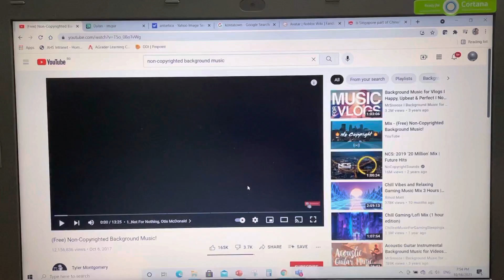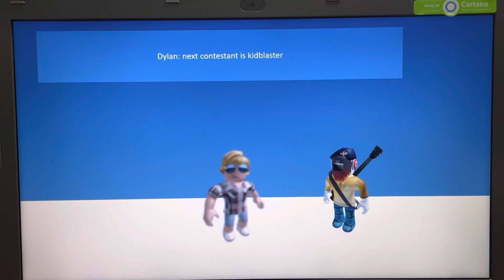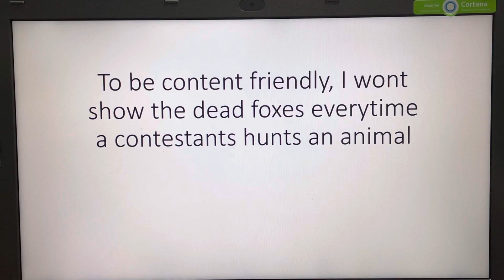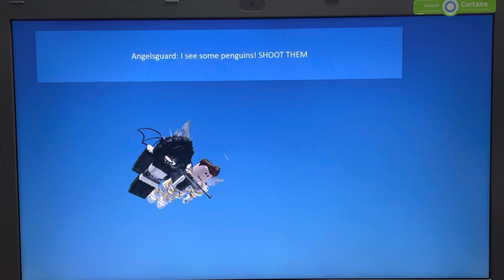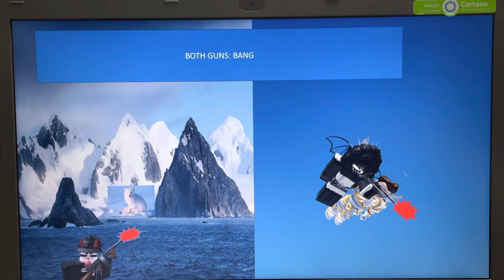Robloxian Battle: The Antarctic outback (S10) episode 1: Arctic Foxes DIE hard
The production team decided to host the show on the continent of Antarctica, 16 contestants Decided to compete in the show, and the challenge was hunting, who will win? Stay tune till the end